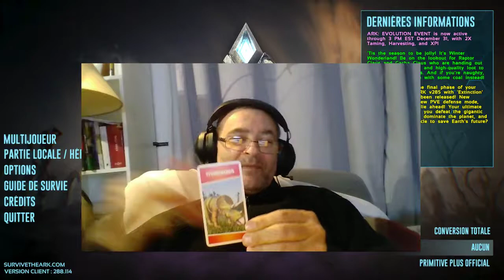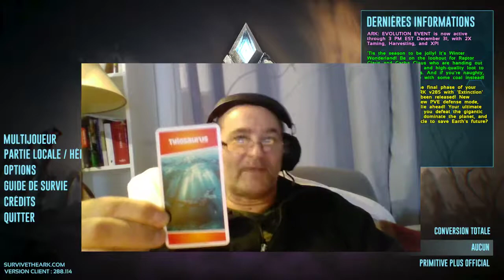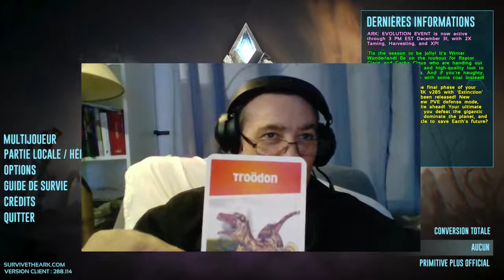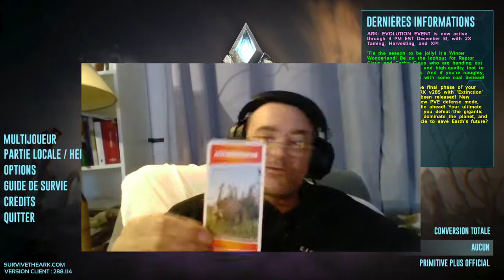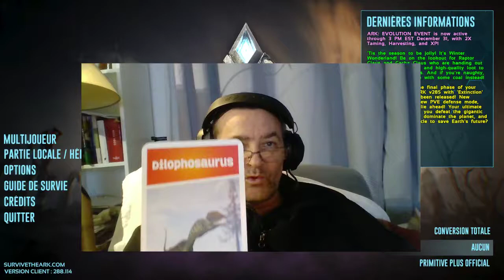Quizark 2 1er samedi 29 12 18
Quizark 2 question de Papi Corse